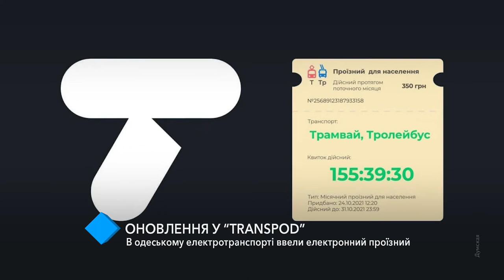В одесском электротранспорте ввели электронный проездной